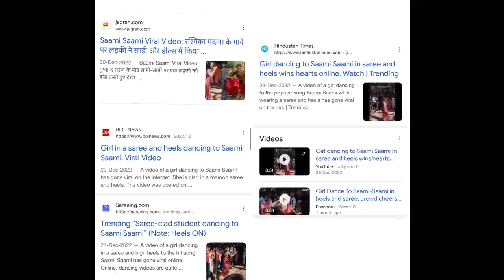Crazy fun week in Clg | D.G Ruparel | Days | Viral dance! 😱| Anchoring? | Vlog | Anushree Shewale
It’s a long video than usual but I promise it keeps getting better haha, I hope you’ll enjoy the video.